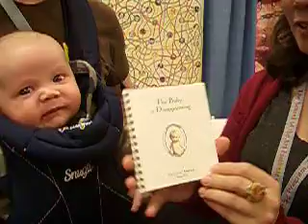Idiots' Books' Baby is Disappointing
Idiot's Books (Idiotsbooks.com) makes beautiful babies and cute books about disappointing babies. Video from AWP12 in Chicago for a Ploughshares literary magazine blog post on neato booths and tables.